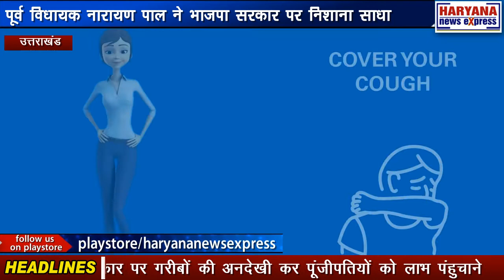उत्तराखंड : पूर्व विधायक नारायण पाल ने भाजपा सरकार पर निशाना साधा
सितारगंज क्षेत्र में कोरोना संक्रमण के बढ़ते मामलों को लेकर सरकार द्वारा किए गए दो दिवसीय लॉक डाउन में अति आवश्यक सेवाओं में सरकार द्वारा शराब की दुकानों को शामिल किए जाने पर पूर्व विधायक व कांग्रेस के राष्ट्रीय कोऑर्डिनेटर नारायण पाल ने कड़ी आपत्ति दर्ज कराई है। उन्होंने आज नगर की शराब की दुकान से शराब की खरीद कर सरकार पर गरीबों की अनदेखी कर पूंजीपतियों को लाभ पंहुचाने का आरोप लगाया है। उन्होंने कहा कि प्रदेश की भाजपा सरकार बड़े कारोबारियों के प्रति उदारता दिखा रही है जबकि प्रतिदिन अपनी आजीविका के लिए जददोजहद करने वाले गरीबों को लगातार नुकसान पंहुचाने का कार्य किया जा रहा है। कहा कि सरकार व प्रशासनिक तंत्र कोरोना की रोकथाम में पूरी तरह से विफल साबित हुआ है। नगर की 6 आशा वर्करों के कोरोना पॉजिटिव होने पर सरकार व प्रशासन को घेरते हुए पाल ने कहा कि उनके द्वारा लगातार आशा कार्यकत्रियों को पीपीई किट देने की मांग की गई थी। लेकिन उनकी मांग की अनदेखी होती रही जिसका परिणाम सामने आ गया है। जिला प्रशासन व आबकारी विभाग पर आरोप लगाते हुए कहा कि अधिकारियों ने शराब की दुकाने खोल कर साबित कर दिया है कि उन्हें लोगों की जान से अधिक राजस्व कमाने और शराब कारोबारियों को खुश करने की चिंता है।